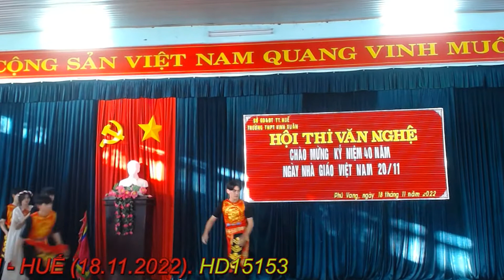10B1 HÀO KHÍ VIỆT NAM phiênbảnvõ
10B1 HÀO KHÍ VIỆT NAM phiênbảnvõ